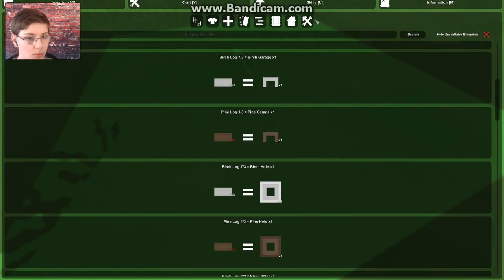THE ALLIANCE! -Unturned Episode #7 {W/ Jbird47!}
After Wandering and getting killed a million times, we come across a camp full of passive players...Until everything changes
Unturned is a free-to-play, zombie-themed survival game designed by Nelson Sexton, the owner and founder of Smartly Dressed Games, Nelson Sexton